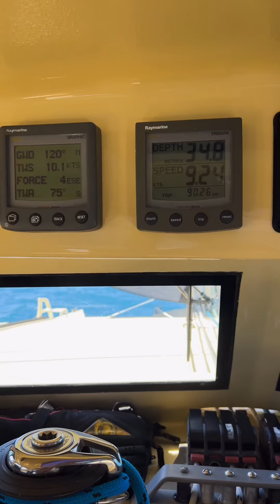02 Lindeman Island to East Diamond Island